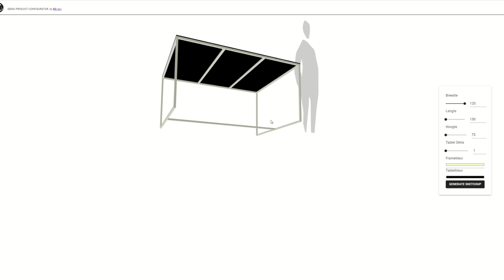demo - realtime web configurator generating SketchUp files on the fly.